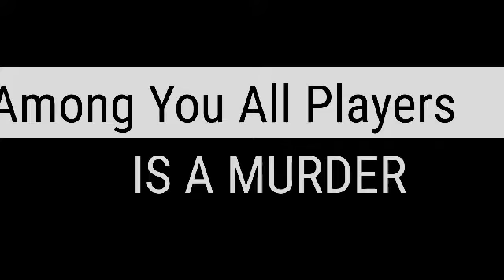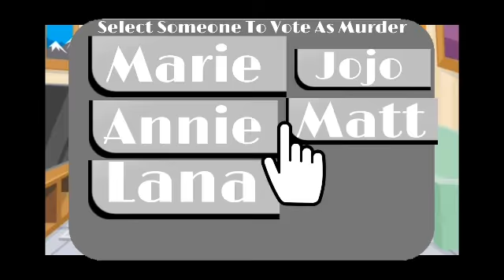Flicker Classic Mode Gacha Life Round 1 (Based On The Roblox Game) Gabriel Allen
Hello Blue Rose Buds My Name Is Gabebelle Today I Made Flicker Classic Mode Enjoy:)